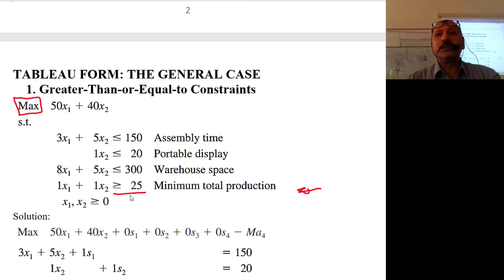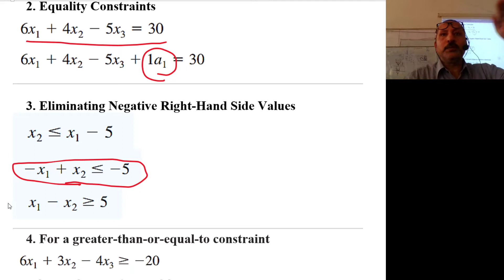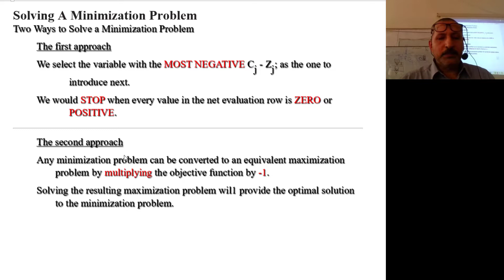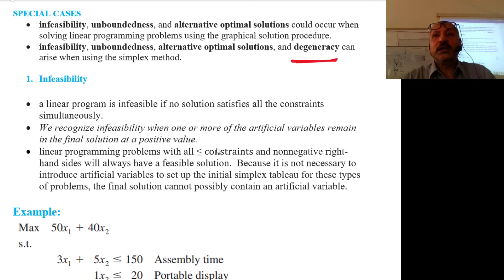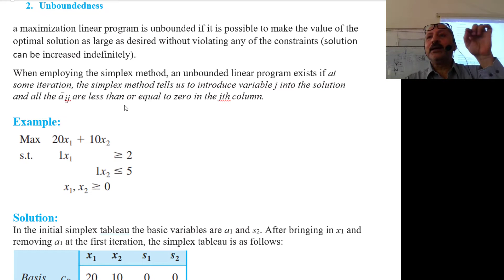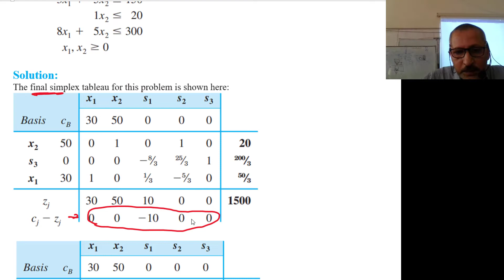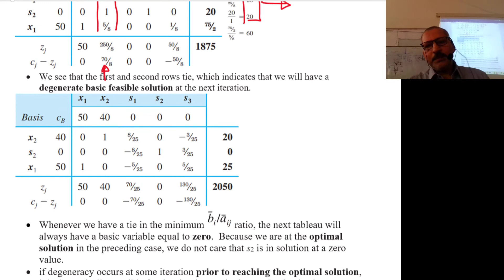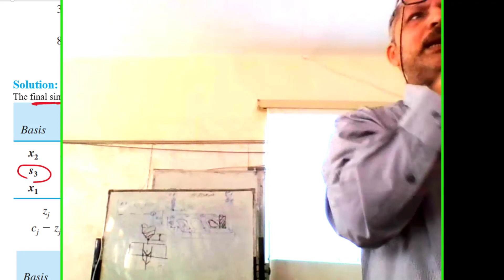Ch17 LP Simplex Method Part 4 Special Cases